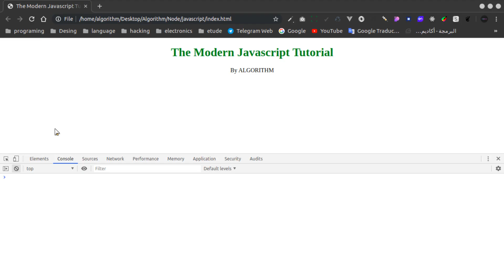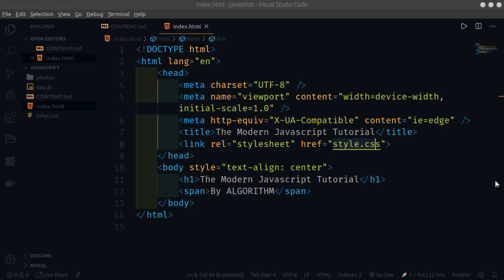#03 - Deal with Google Chrome